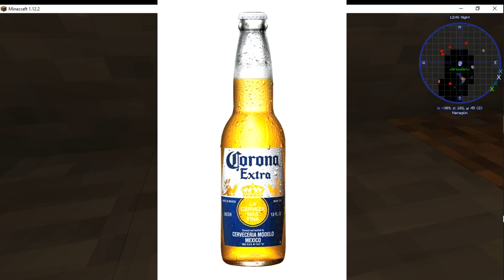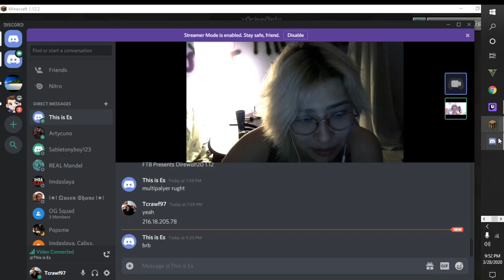The Chickens Have Gone CRAZY!!!!